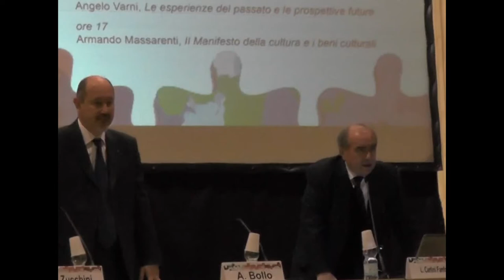40 anni di IBC